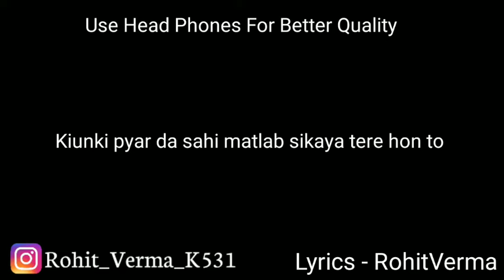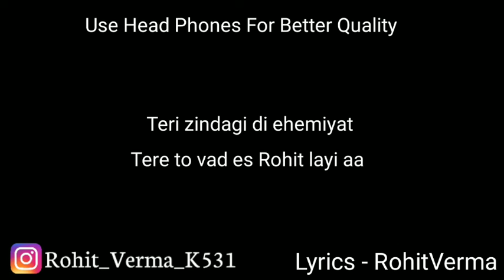Mai darda tenu kon to || RohitVerma || whatsapp status